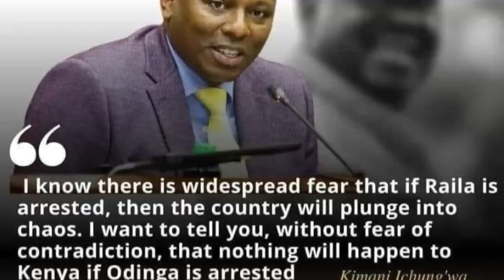The Shocking Reason Behind the Police Attack on Raila Odinga's Media Vehicle - Find Out Why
Lee Makwiny - In this video, we bring you the shocking and disturbing footage of the attack on Raila Odinga's media vehicle during the Azimio demos in Nairobi. The police targeted the vehicle in what appears to be a deliberate and violent act, causing significant damage to the vehicle and injuring some of the occupants. We provide exclusive, behind-the-scenes coverage of the incident, as well as insights and analysis from experts and eyewitnesses.

Don't miss this breaking news story that has sent shockwaves across the country. Watch the video now to find out what really happened and why the police targeted Raila Odinga's media vehicle during the Azimio demos in Nairobi.

1. I created a blog then shared videos
. The tool i use to optimise my videos and beat Youtube Algorithm. Its Free.